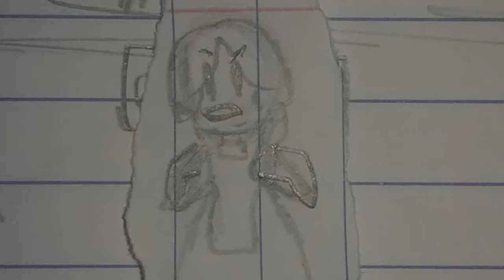The Midnight rider(chapter 7, Joke video) HEADPHONE WARNING(Warning: bad)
This is what happens when you don't know how to animate. I decided to do this because it would be a quick video i could do. Im trying to be more active on here. Also expect more videos like this. Its something I enjoy doing and i can work on it during school. I hope you enjoyed it, even though it was terrible. Welp goodbye frens!
The book is called midnight rider, its takes place during the revolution.
By the way, I went to chapter 7 because i lost the notes to the previous 6 chapters. Rest in pomegranates.